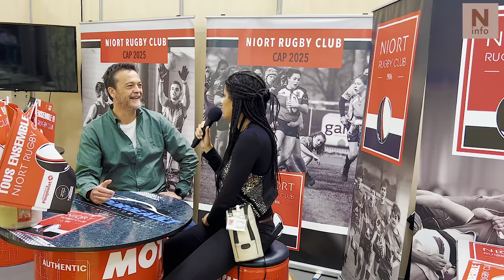Entretien avec Michel Sénéchal nouvel acquéreur et dirigeant de Brico Cash Niort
Entretien avec Michel Sénéchal nouvel acquéreur et dirigeant de Brico Cash Niort depuis le 1er juillet 2022.
L'interview s'est déroulée lors du Salon de l'Habitat de Niort, sur le stand du Niort Rugby Club dont l'entreprise de bricolage discount est partenaire.